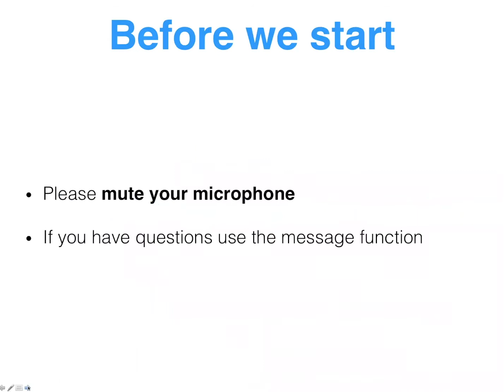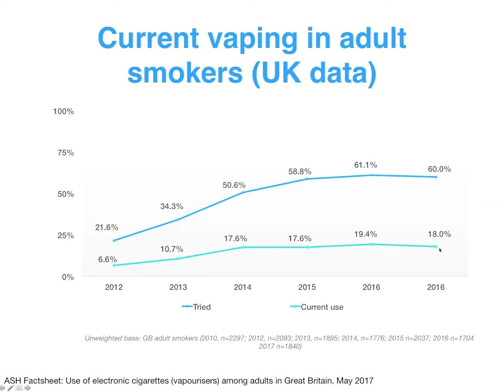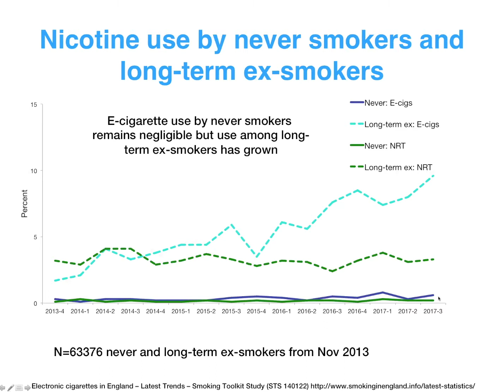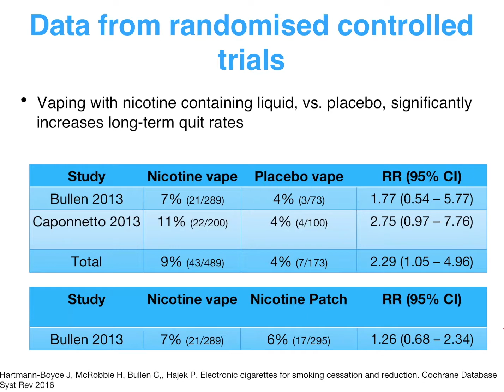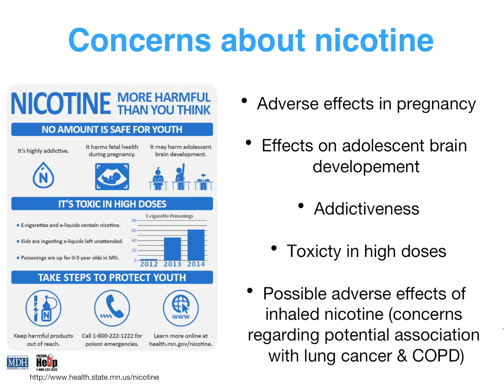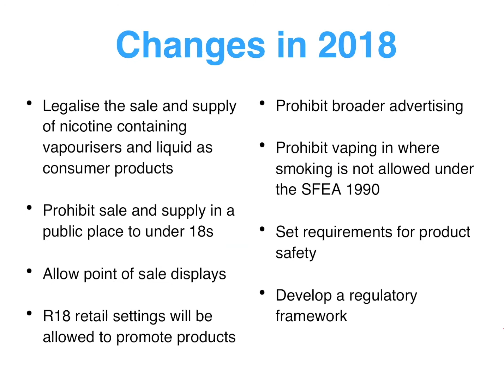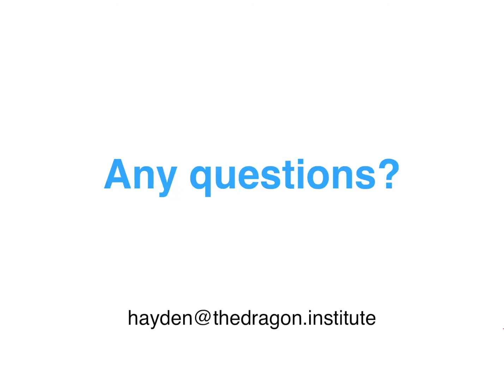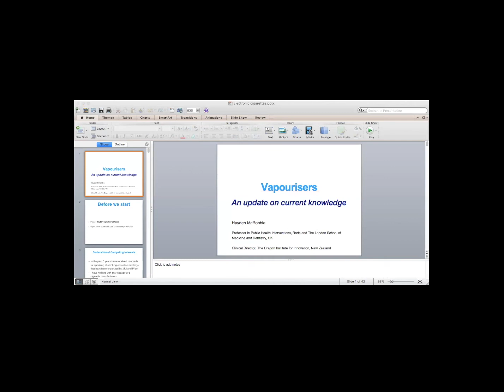Vapourisers - Professor Hayden McRobbie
Inspiring Zoom Webinar Series, Professor Hayden McRobbie,  Vapourisers. Monday 4 Dec 2017